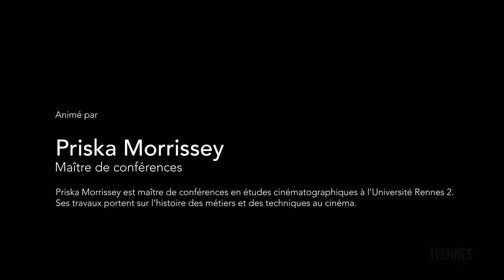Entretien avec Jérôme Cloutier - La Colorisation Numérique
Entretien avec Jérôme Cloutier réalisé le 23 Juin 2016 au Studio MELS à Montréal.

Discussion animée par Priska Morrissey (Université Rennes 2).